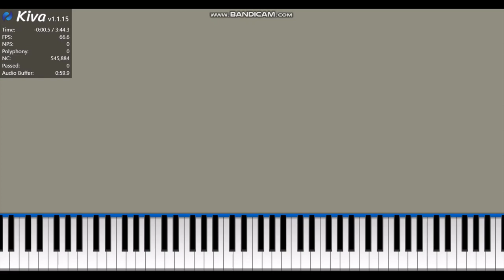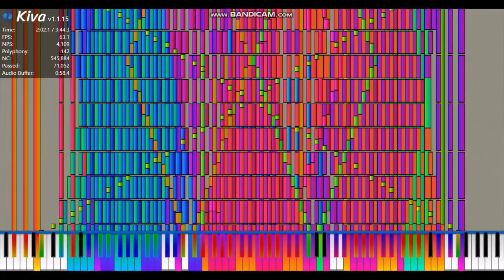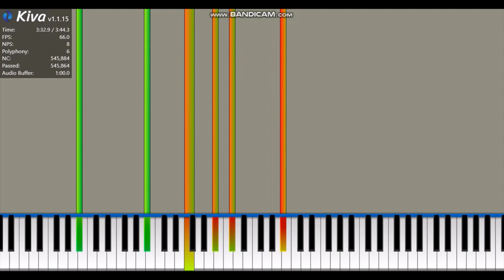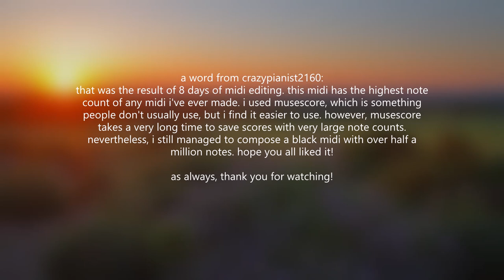BLACKPINK and Selena Gomez - Ice Cream (DooPiano ver.) | 545,000+ Notes | Black MIDI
when I heard @DooPiano's cover of ice cream, it sounded so good, I decided to make a black midi out of it. now, this midi has the highest note count out of any midi i have made. this also has the highest NPS (notes per second) out of any midi i made. anyways, hope you all enjoy, and don't forget to like and subscribe!
midi details below.
file name: [BLACK MIDI] DOOPIANO COVER - BLACKPINK - Ice Cream (with Selena Gomez).mid
file size: 3.13 MB
note count: 545,884
duration: 3:44.3
tempo: 138
tracks: 54
PPQ: 480
max nps: 26,157